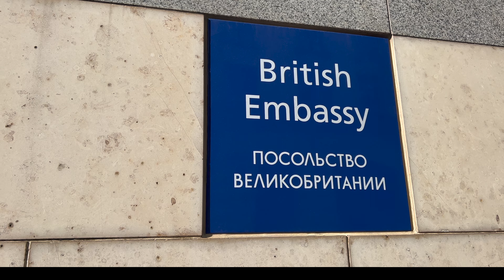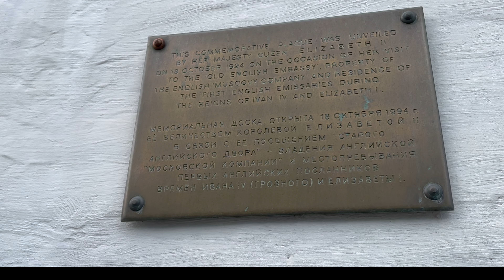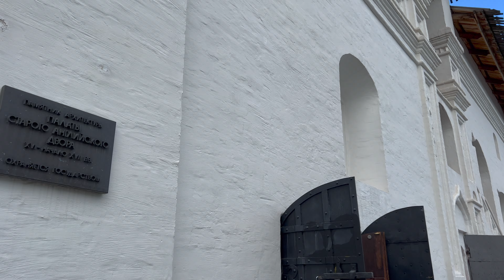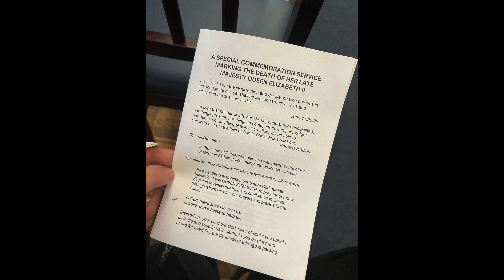When Queen Elizabeth II visited Moscow